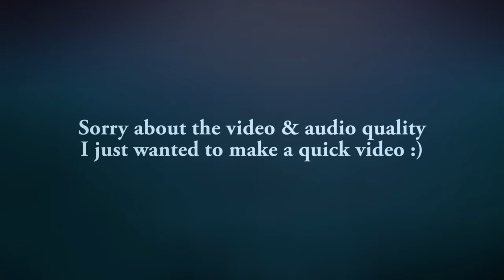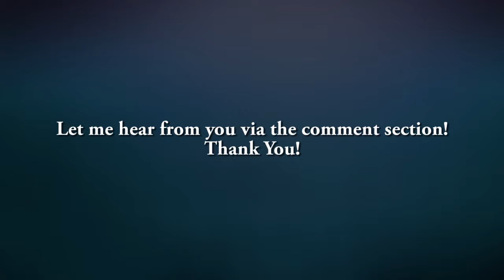You Choose What's Next | Lumos19 Studio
So, what do you want to see?